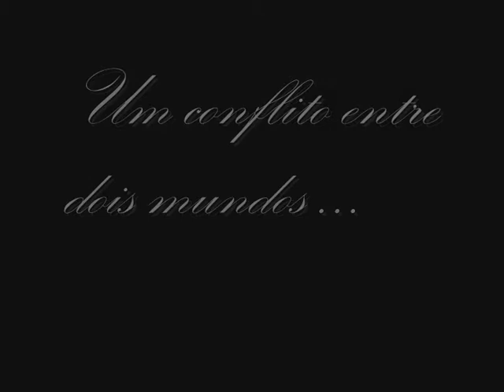Brincar com Veneno.wmv trailer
Esse é o trailer do curtametragem que se baseia no conto Brincar com Veneno, de Ronaldo Correia de Brito, produzido por estudantes do 3º ano do Colégio de Aplicação, vestibulandos da UFG, no ano 2009.
O curta foi gravado na fazenda Babilônia, em Pirenópolis-GO.

A qualidade da edição é péssima... Na época, não tínhamos a mínima noção de edição de vídeo.

''Brincar com veneno'' é um conto, de Ronaldo Correia de Brito, que trata de desejos eróticos, insatisfações, crueldades: os três ingredientes encorpam a maioria das mulheres do seu livro "O livro dos Homens", sempre entre a submissão e a revolta. ''Eu só posso resignar-me, partir ou morrer'', diz a mulher que criava cobras.